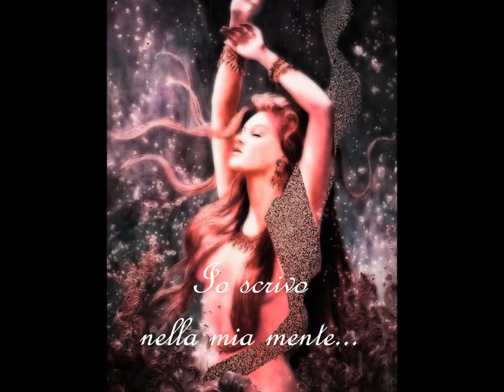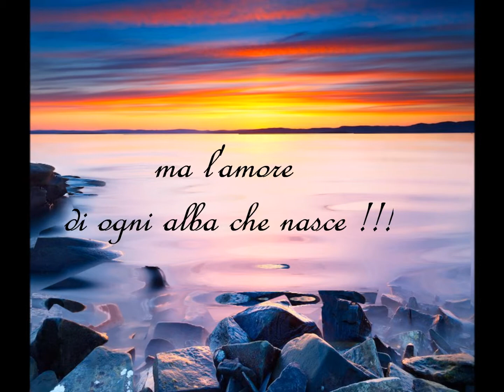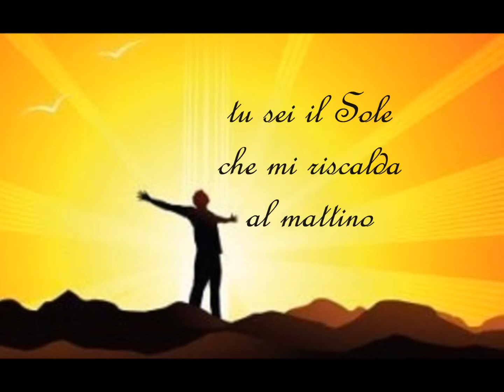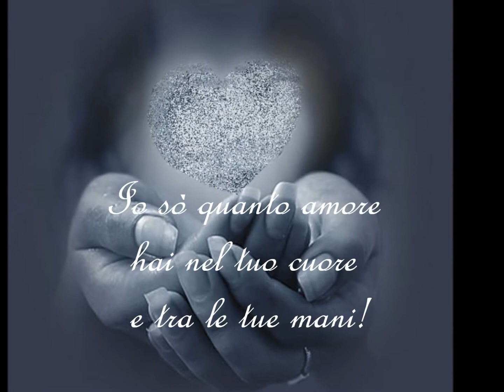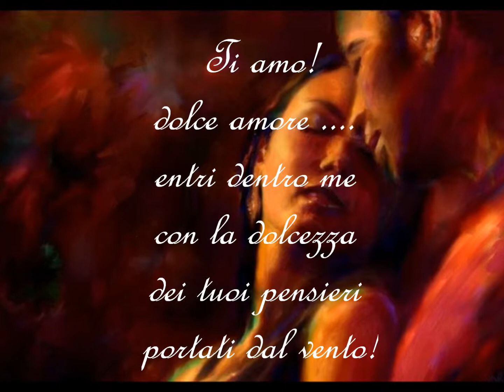Filmato noi.wmv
video poesia